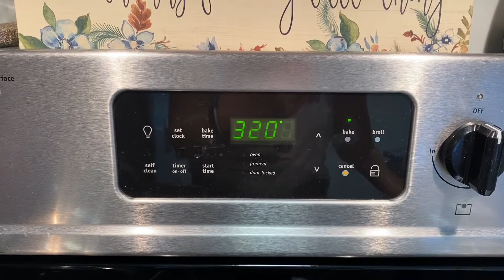Pastel Mágico delicioso y fácil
En  este video les traigo un pastel mágico o inteligente.Este pastel que se divide en capas al hornear  de ahi su nombre formando una capa tipo pudín,otra tipo flan y otra de bizcocho que lo hacen irresistible y delicioso es mágico preparado y se te gusto regálame un dedito arriba,
compartelo y subscríbete al canal es gratis .
INGREDIENTES
6 claras de huevos a temperatura ambiente
6 yemas de huevo
1 taza de azúcar comun
3/4 de taza de mantequilla  12cucharadas o 6 onzas
3 tazas de leche tibia
1/2 taza de almendras finamente picadas opcional
pizca de sal
3 gotas de jugo de limon
1 cucharada de coñac o ron opcional
1 cucharada de esencia de vainilla
ralladura de un limon
1 taza + 1 cucharada de harina de trigo todo uso.
Molde 25 x 25

Gracias x pasar por mi canal que Dios los Bendiga ❤️